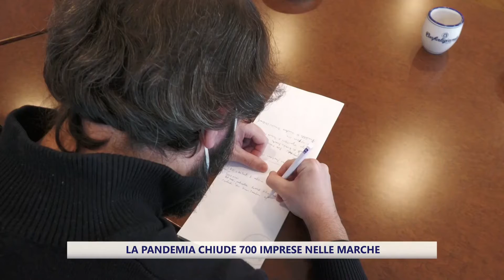La pandemia chiude 700 imprese nelle Marche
Un pil in calo del 10,6%  e 700 imprese in meno sul territorio regionale. È il bilancio di chiusura del 2020 per le Marche tracciato da Confartigianato Ancona-Pesaro e Urbino.

Dati allarmanti figli di un anno difficile per le imprese che devono fare i conti con le difficoltà causate dall'emergenza sanitaria. Numeri che pesano, in territori già provati duramente da anni dalla crisi.